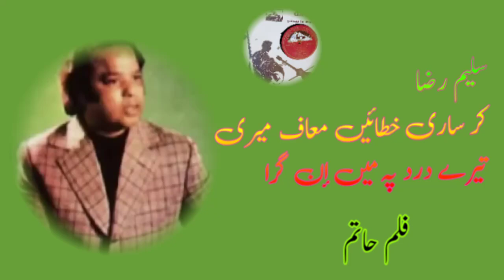SALEEM RAZA Kar Sari Khataye Maaf Meri Film Hatam SONG MATER